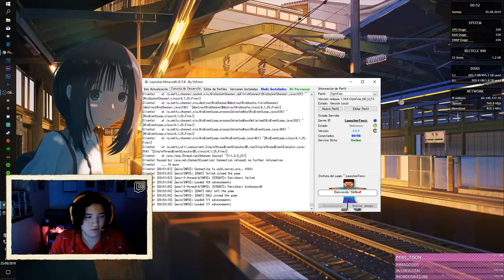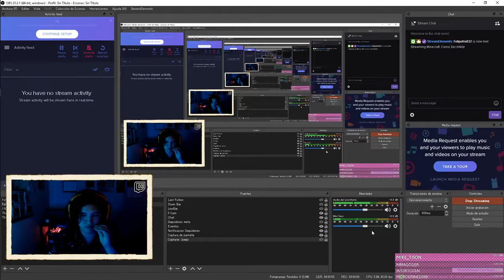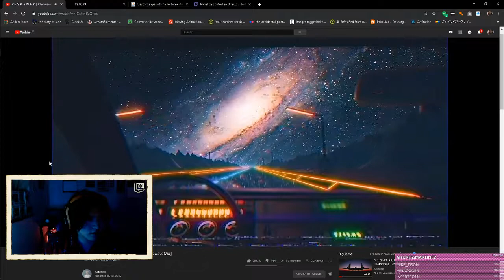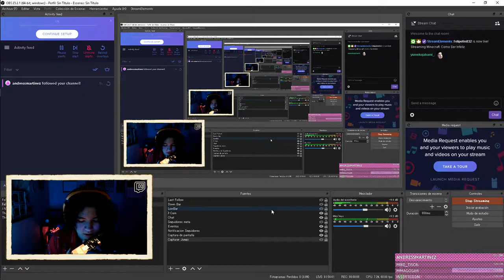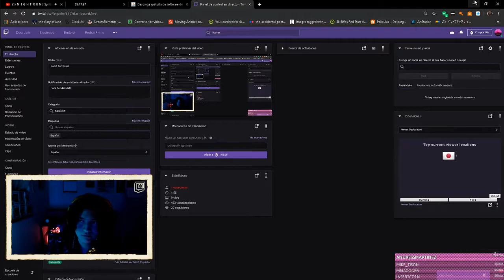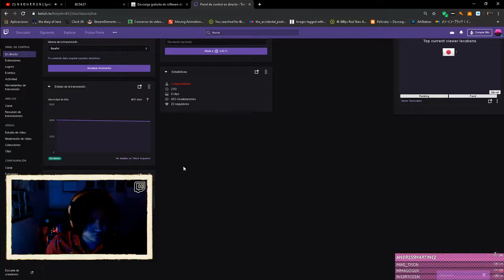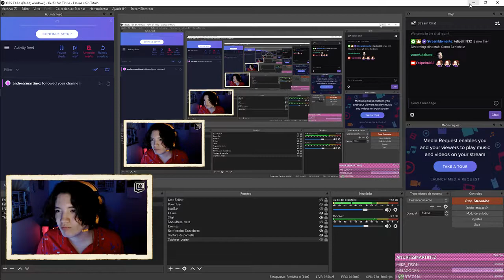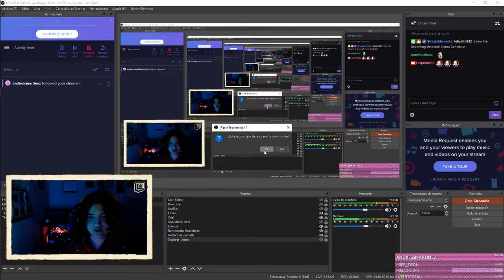Streaming Minecraft LOL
Chill Night Of Minecraft